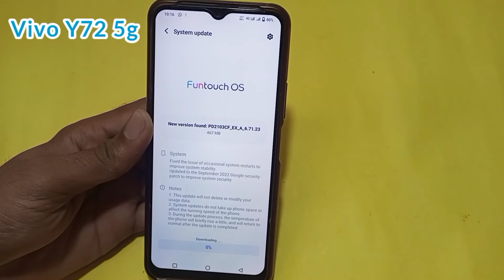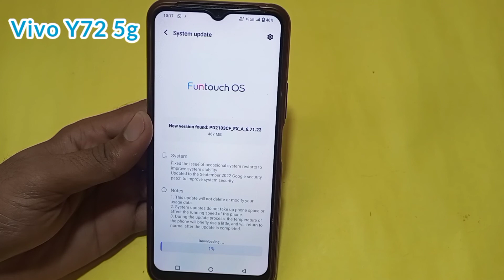VIVO Y72 5G mobile ko update kaise kare | how to system update in vivo y72 5g mobile | new update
hello friends aaj ki is video me maine aap logo ko bataya hai ki vivo y72 5g mobile me system update kaise kare New Version ke sath